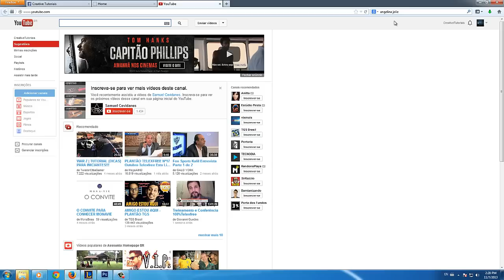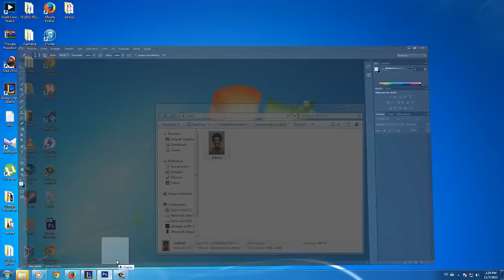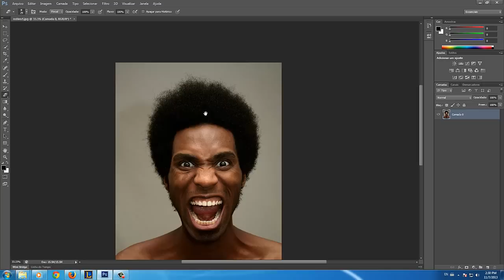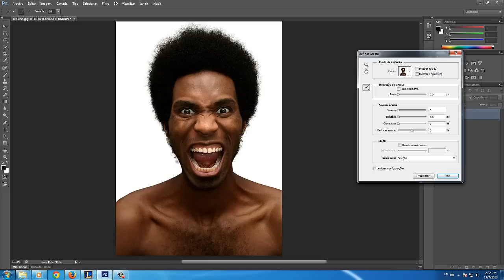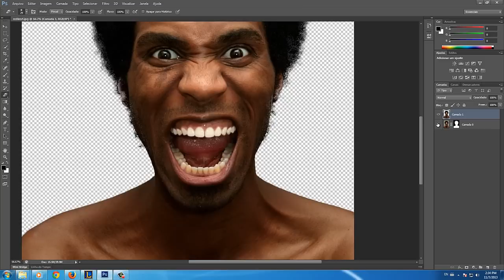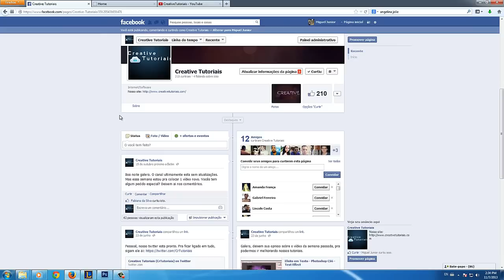Remoção de Fundos no Photoshop CS6